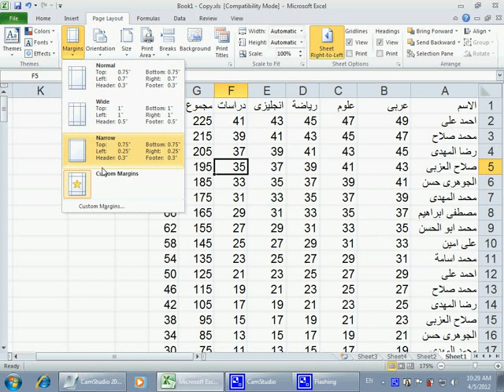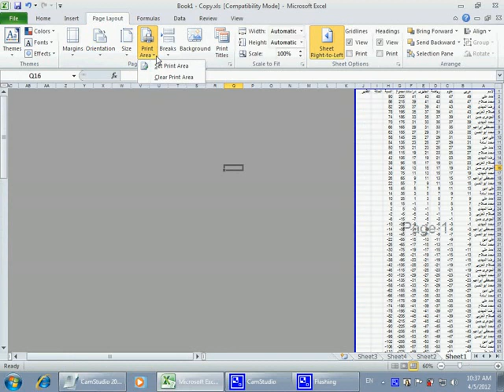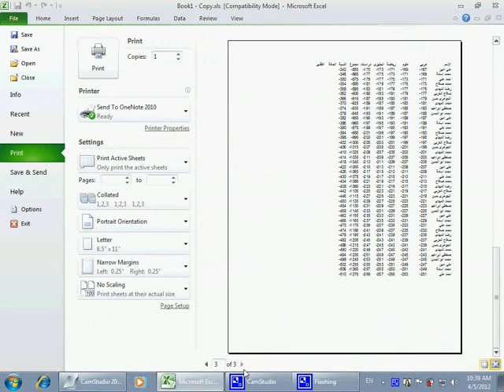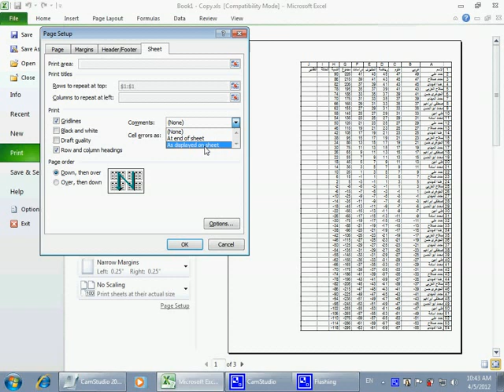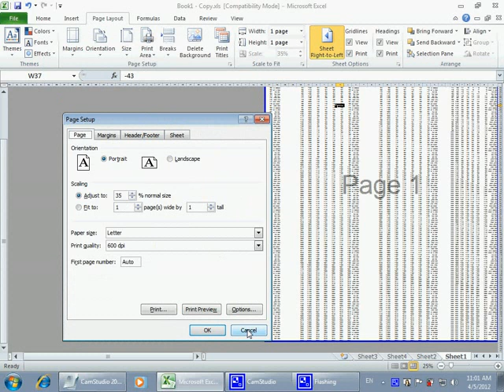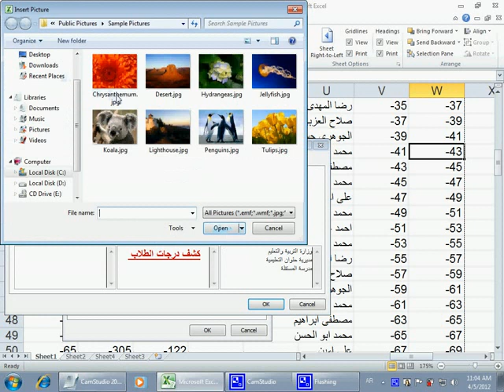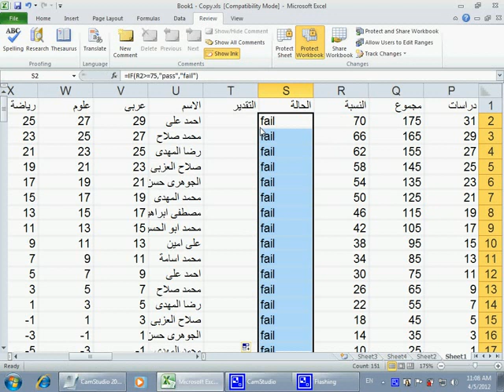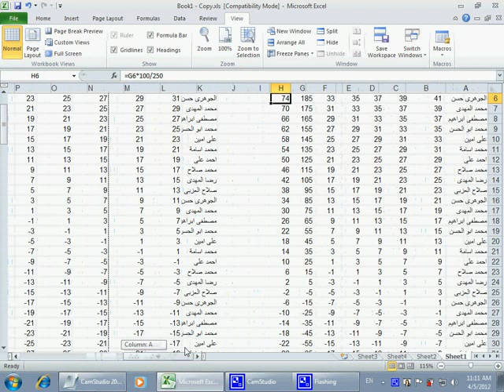شرح اكسل Excel 2010 من الصفر إلى مستوى الاحتراف ( درس 5 )